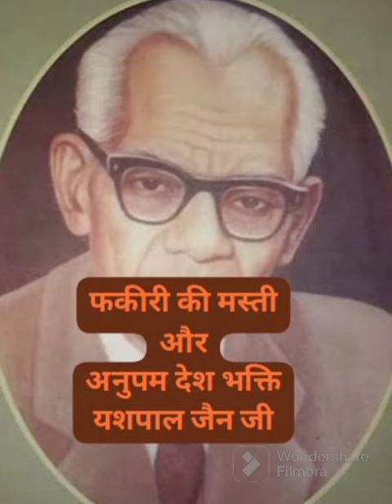फकीरी की मस्ती व अनुपम देश भक्ति यशपाल जैन जी कहानियाँ kahaniya motivation 2